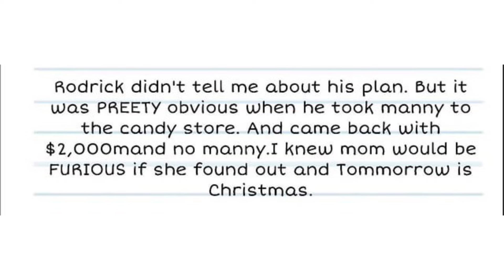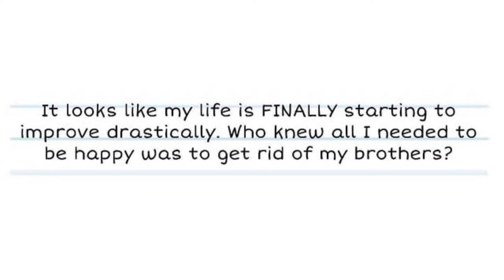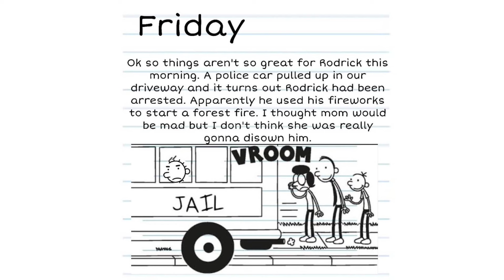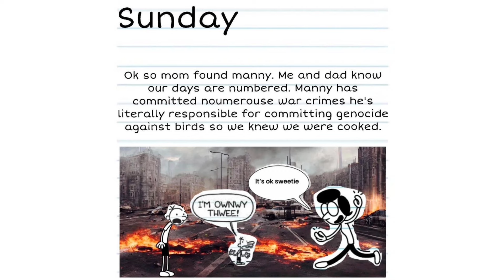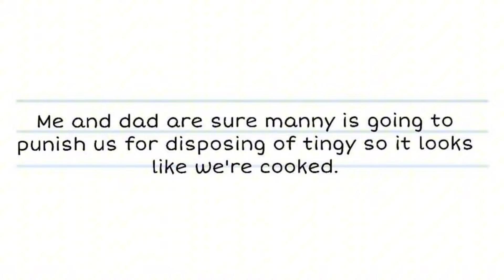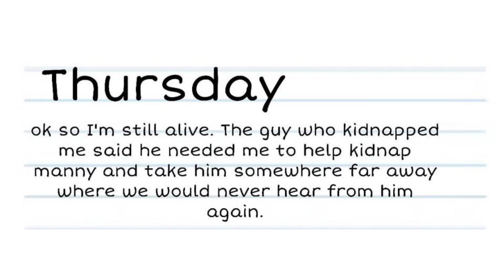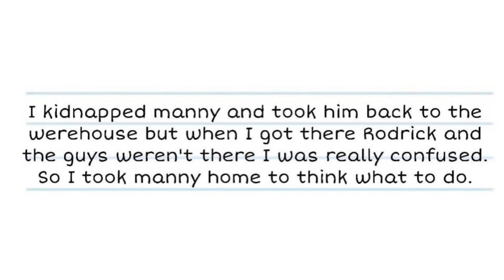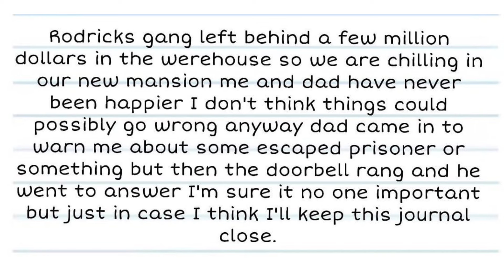Diary of a wimpy kid: Rodrick sells Manny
LLB by u/WingsOfTamriel

This is an llb and a fanfiction and not made by Jeff Kinney

Doawk fanfiction

LLB fanfic
Doawk fanfic
Doawk llb
Doawk fan-fiction

Greg heffley
Frank heffley
Rodrick heffley
Dysfunctional perspectives
25 years later
Funny
Weird
Manny heffley
Susan heffley

Audiobook